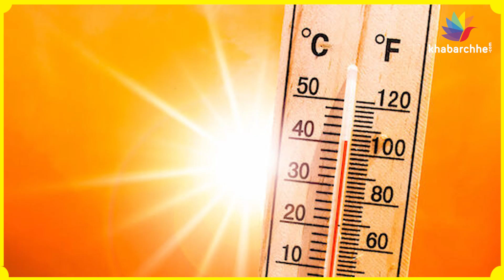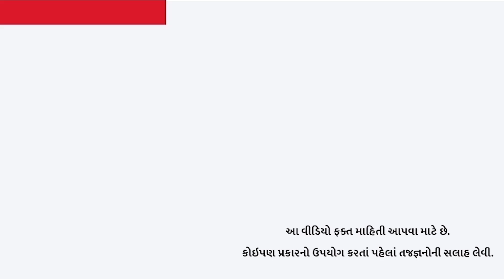રોજ કેટલું પાણી પીવું? કયારે ન પીવું જોઇએ? | summer | water | health